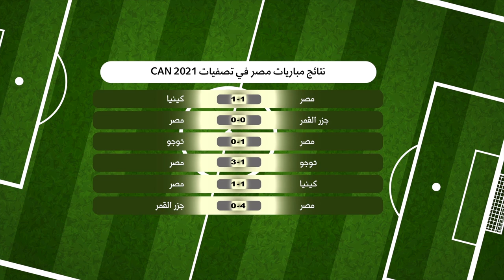ميدو: النني أمام الفرق التي تلعب بأسلوب الضغط العالي سيكون أسوء لاعب في الملعب